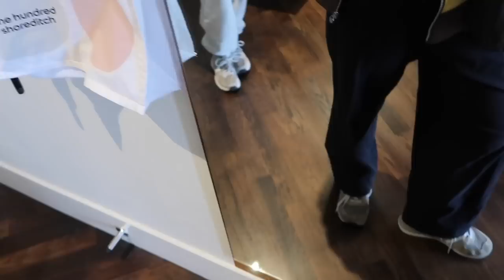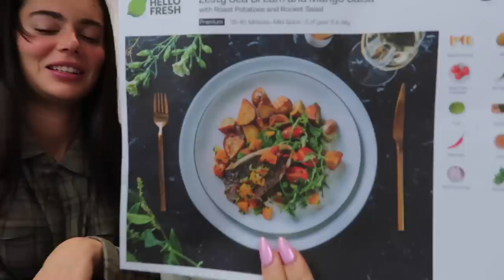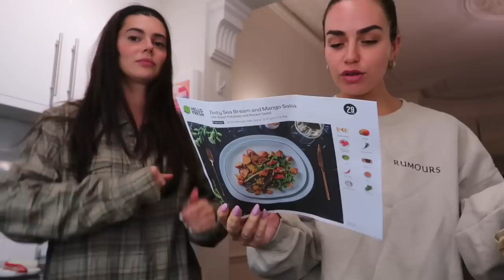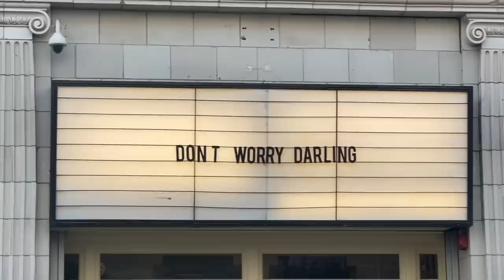Week In My Life London // Therapy, Huge Haul & New Podcast Studio!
I AM SO HAPPY TO BE BACK VLOGGING
I MISSED THIS SO MUCH !

 The link and code are valid in all countries (also UK!) and the respective local discount will apply!

MUCH LOVE,
CARTS XX